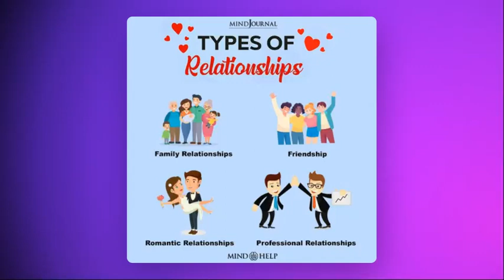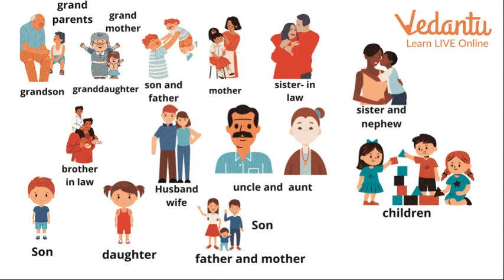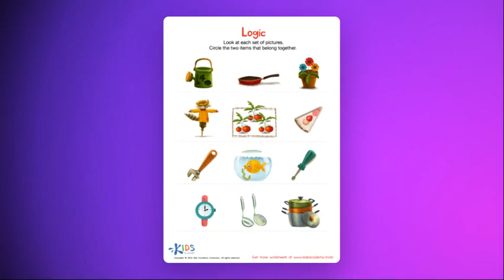Relationships - UOI - Week 2 - KG2 - By Ms. Rula Barghouti